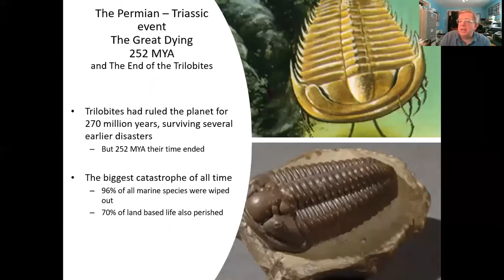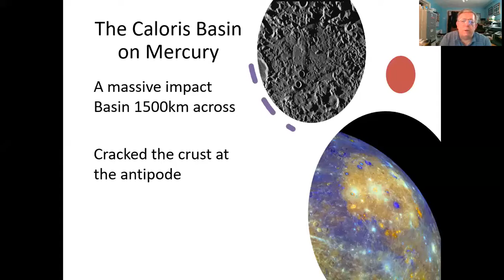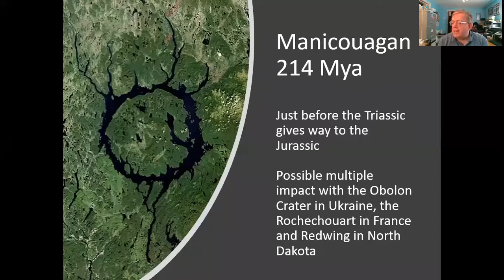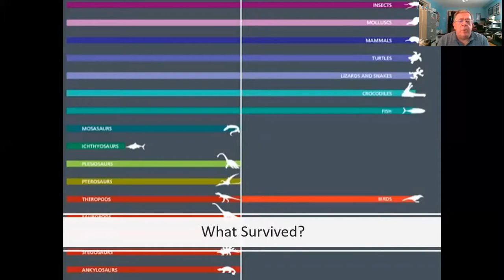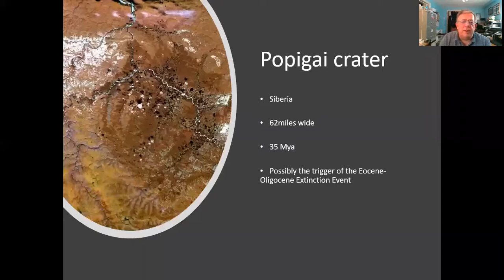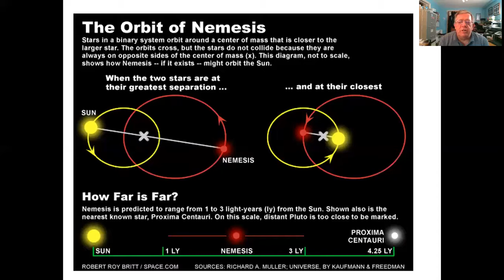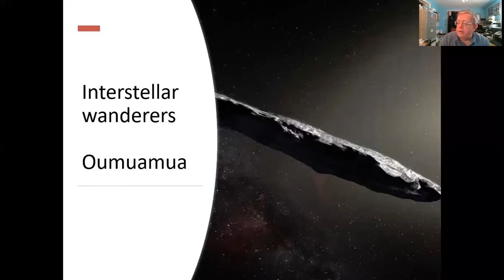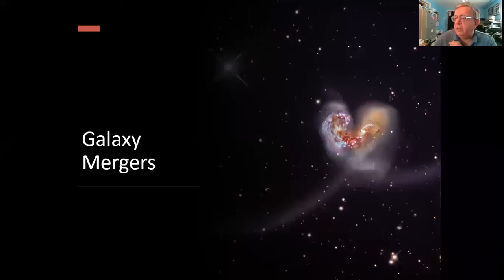Death From Above Part 2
Following on from part 1 we look at the events of the last 250 million years and how death has come from above, but life has rebounded each time - and we then look to the future and possible catastrophes yet to come!